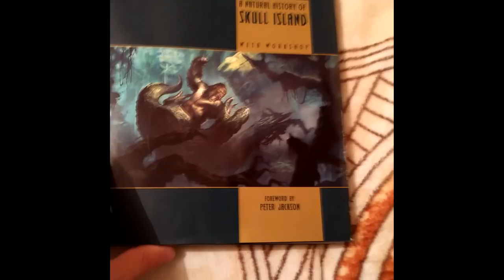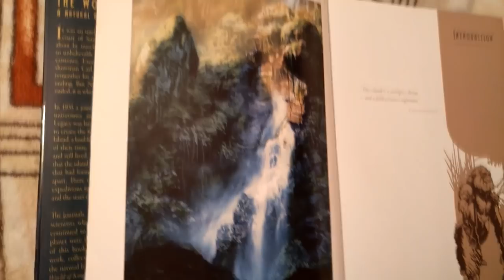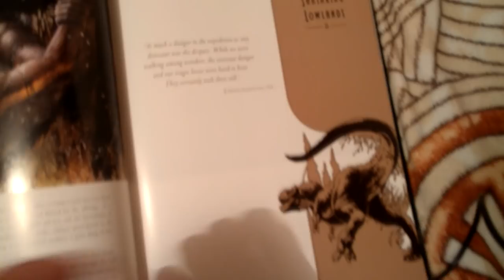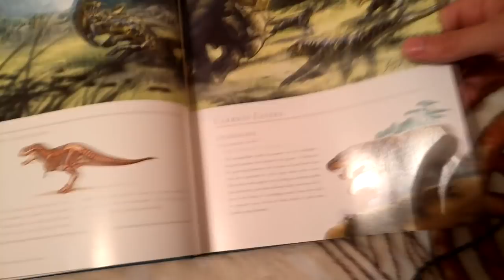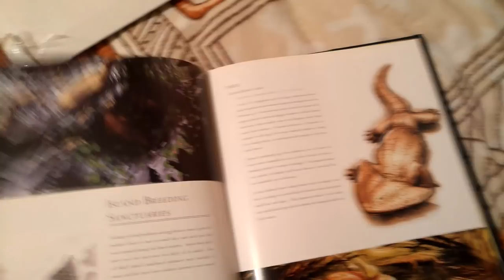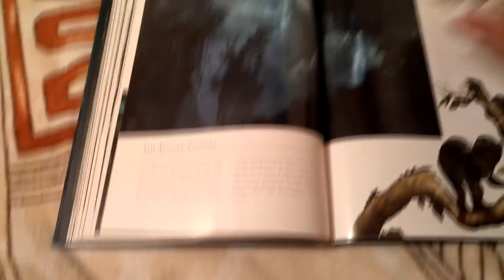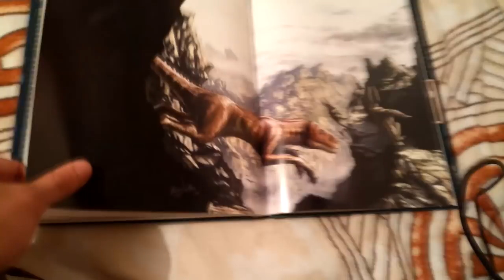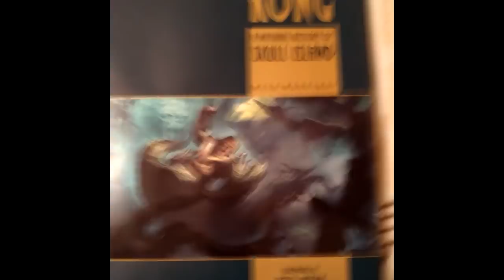Обзор книги "The World of Kong: A Natural History of Skull Island"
Пришла посылка с Америки, заказал книгу с Amazon, оригинальное издание для истинных фанатов вселенной ;)